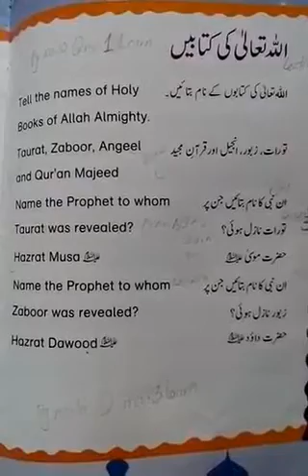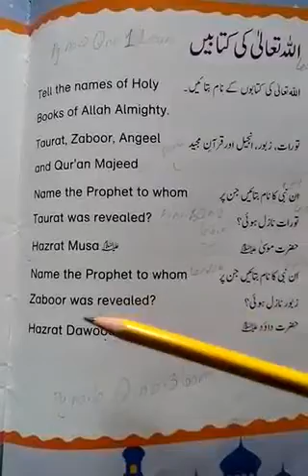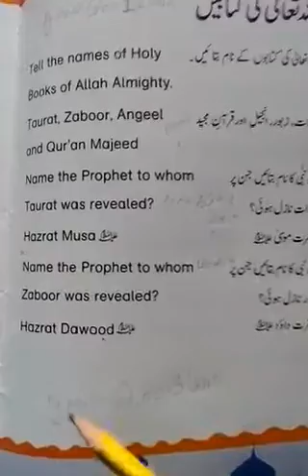Islamiat Class Prep Lecture 4 | By Arfa | Falcon School System